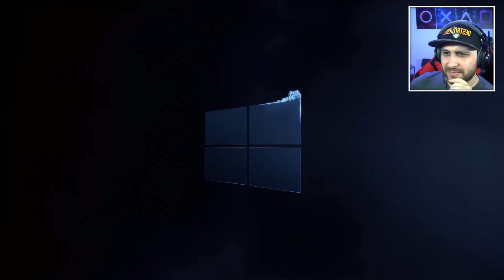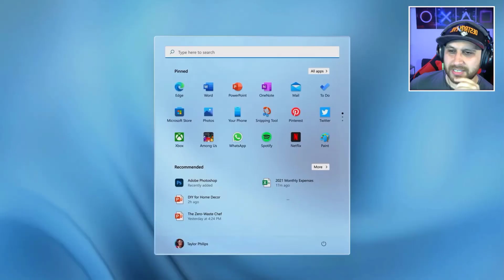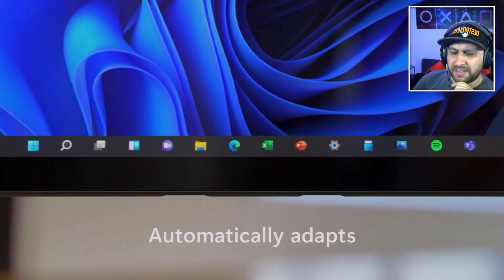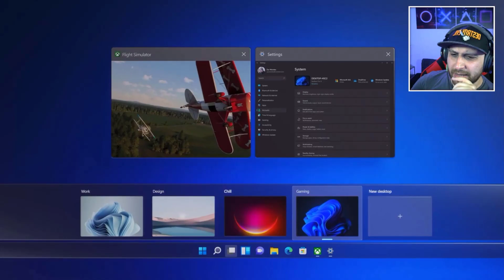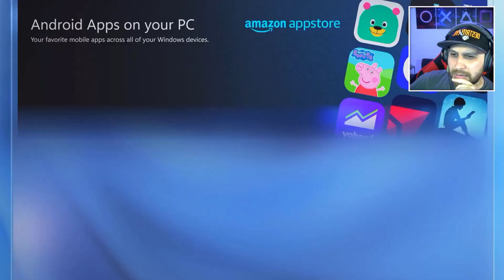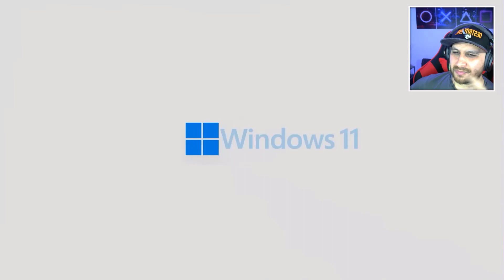ردة فعلي لويندوز 11 و إمكانية القيم باس و تحميل تطبيقات أندرويد 😱😱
أقوى عرض لويندوز 11 من شركة مايكروسوفت و أمكانية Windows 11 لتشغيل القيم باس بقوة مع ميزة جبارة لتشغيل تطبيقات الأندرويد 😱😲👌😯!!

لا تجعل الألعاب تلهيك عن الصلاة ❤❤ بسم الله لا  إله إلا الله محمد رسول الله ❤❤